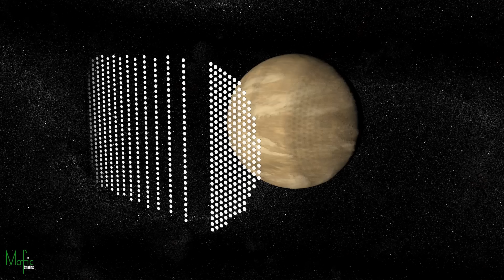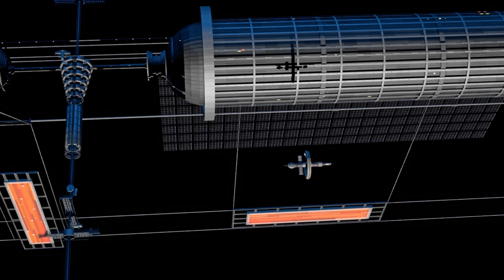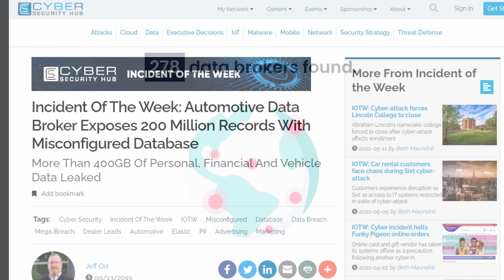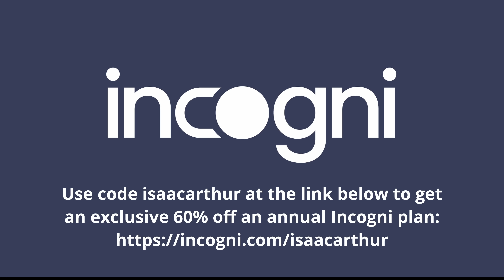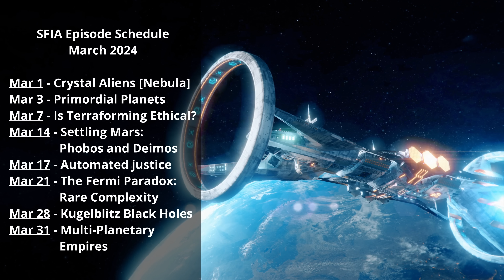Is Terraforming Planets Ethical?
In the future we may be able to claim new worlds and forge them into paradises, but should we?

Editors:
Dillon Olander
Konstantin Sokerin

Graphics:
Jeremy Jozwik
Mafic Studios
Sergio Botero
YD Visual
Udo Schroeter

Epic Mountain, "Wave", "Zero Gravity"
Sergey Cheremisinov, "Labyrinth"
Aerium, "Deiljocht"
Frank Dorittke, "Morninglight"